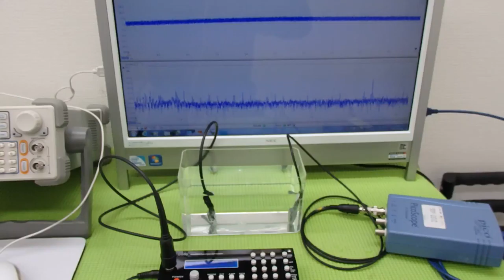オリジナル超音波実験 （超音波システム研究所 ultrasonic-labo）